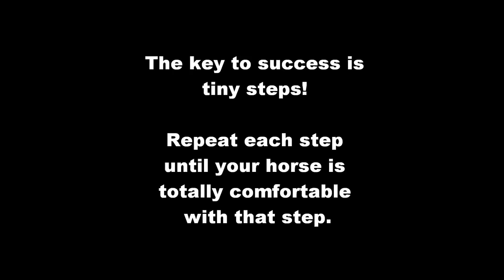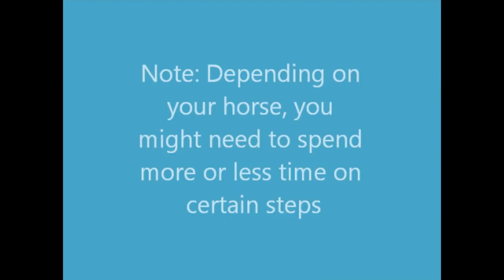Clicker Training a Horse to Trailer Load using Shaping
Stella did not know how to trailer load before coming to the rescue this summer. Because she was afraid of the trailer, we had to break the process down into TINY steps! By breaking the training process down into tiny steps we helped build her confidence because she could be successful every step of the way.